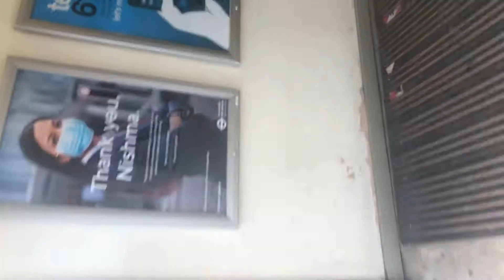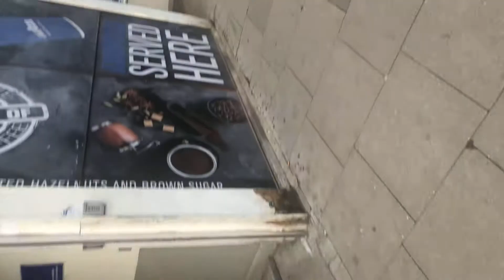New Cross Gate Station